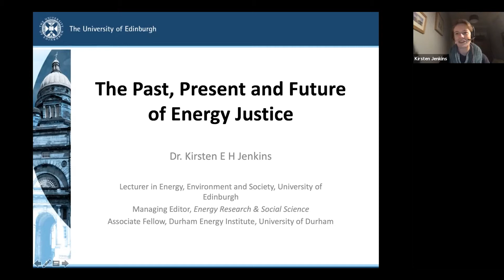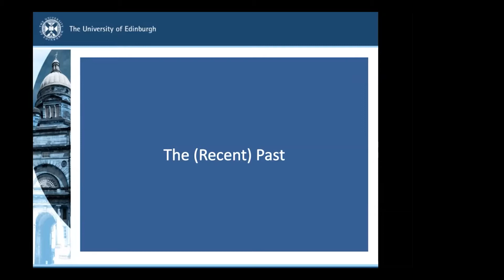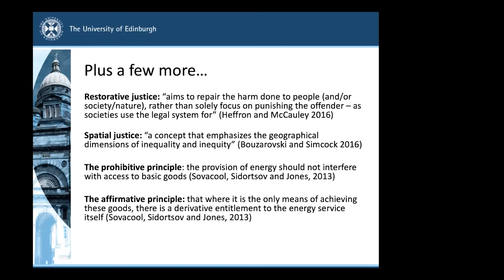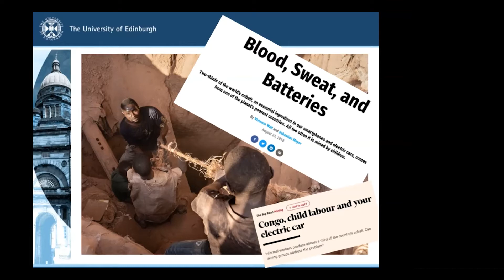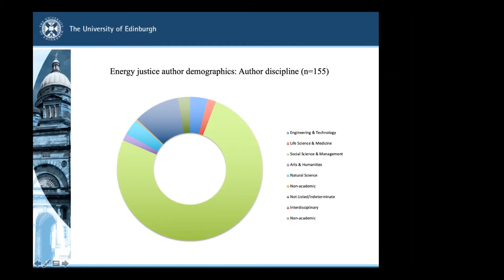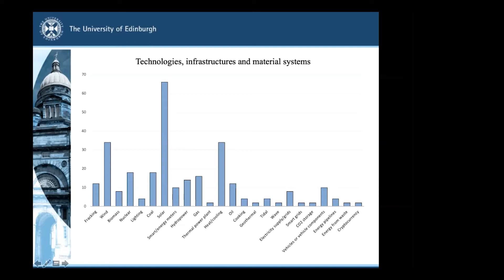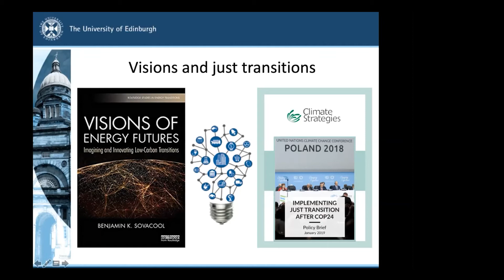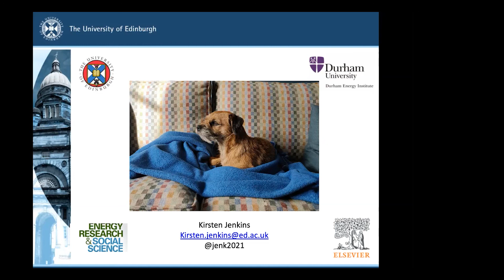The Past, Present and Future of Energy Justice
Energy justice, which according to one definition represents: (a) concerns for evaluating where injustices emerge (distributional justice), (b) which affected sections of society are ignored (justice as recognition), and (c) which processes exist for their remediation (procedural justice) in order to (i) reveal and (ii) reduce such injustices, has seen a rapid surge in both academic and practical popularity. However, there has been less systematic reflection on the research conducted so far, its scope or contribution, nor what it might mean for the future of the concept. What are the dominant approaches, who do they account for, where, how do we tackle the related injustices and most fundamentally, why does it matter and where do we go next?
This talk will give an overview of the past, present and future of energy justice research; a state-of-the-art whistle stop tour that both reviews the literature and uses those insights to suggest novel recommendations with the ability to enhance the impact of energy justice research.
Bio:
Dr Kirsten Jenkins is an early career Lecturer in Energy, Environment and Society within the Science, Technology and Innovation Studies (STIS) group of the School of Social and Political Sciences at the University of Edinburgh. Kirsten’s research interests centre on energy justice; energy policy; science, technology and innovations studies; transitions theory and sustainable energy provision and use.
Kirsten coordinates the 1600-member Energy and Social Science Network and the Energy Justice JISC mailing list. She also serves as Managing Editor for the journal Energy Research & Social Science, Associate Fellow of the Durham Energy Institute at the University of Durham, and as a team member of the COP26 Universities Network working group on the Just Transition.
Kirsten has published extensively in the fields of energy and social science and has worked on projects funded by the RCUK Energy Programme, Norwegian Research Council, CREDS and the ESRC.